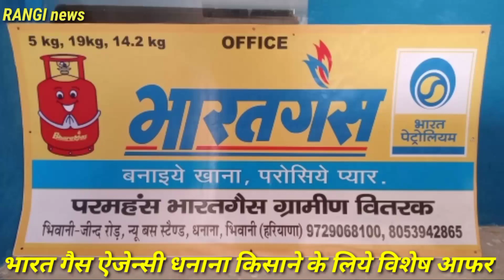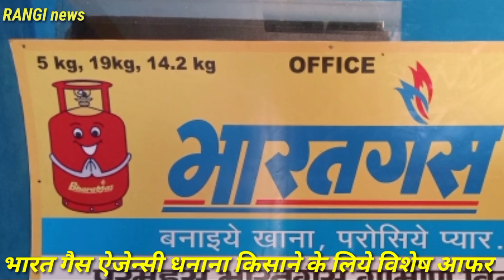गांव धनाना के न्यू बस स्टैंड पर खुला भारत गैस एजेंसी का ऑफिस संचालक राजू ने की किसानों के लिए बड़ी